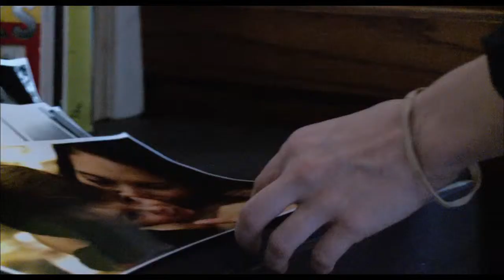GTA13 - Best Music - Another Earth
Best Music - Another Earth, Fox Searchlight, Ignition Creative